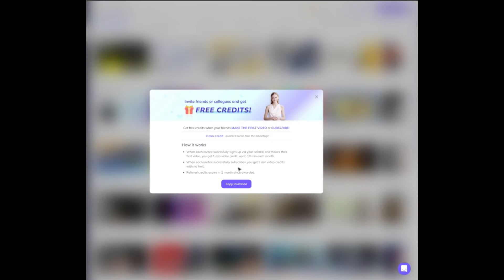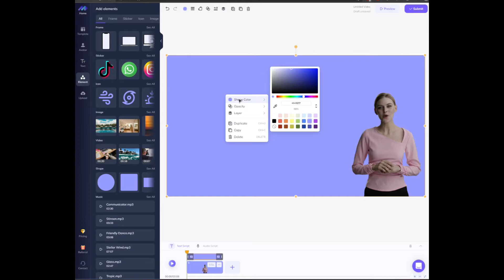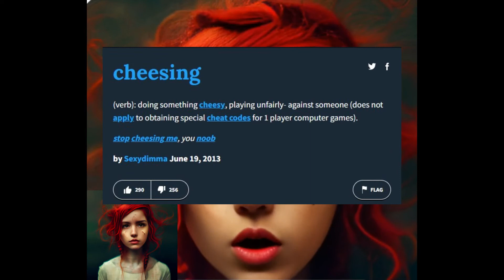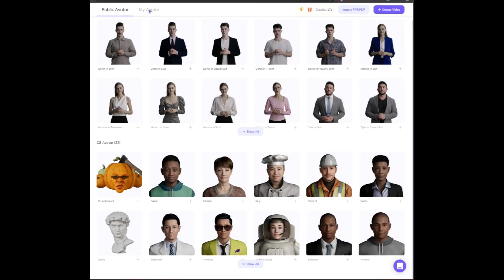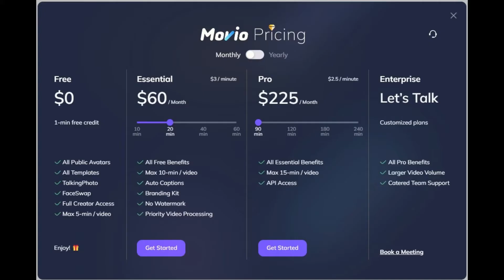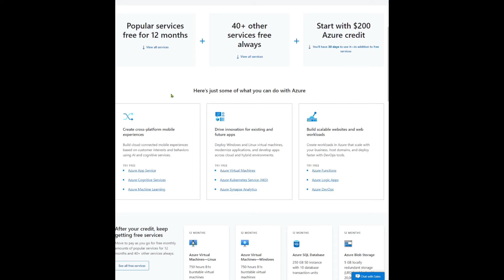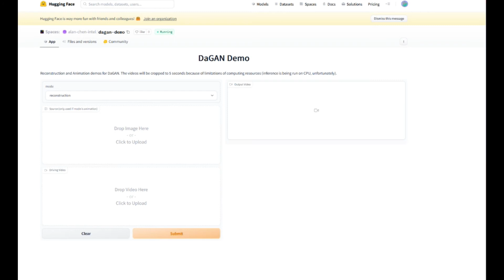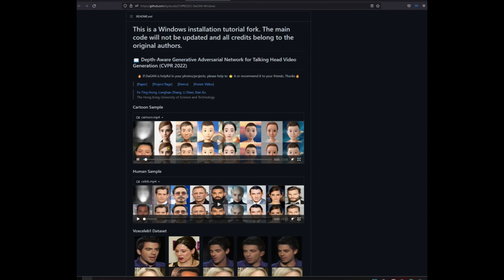Create your own Actor from a 2D Actor using this site!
This is Ai!

Every wanted to generate a human out of thin air? Now you can! Watch this video and check out this amazing site that can turn your text into a TTS Text To speech and Text to Person video. Movio is able to manipulate 2D models to create a person that will serve as your very own professional looking spokesperson.

Movio isn't free but if you want to check it out please use my link as there is more than one Movio site.

You are looking at a fully Ai generated actor from the site  Movio Click on the link below to check out Movio:

Since Movio isn't free I will give you a preview of the technology behind it and how to replicate it for yourself. It seems that Movio is pulling from all different types of Ai sources, and it just so happens I've seen them all. The site utilizes TPSM or DAGAN animation and Azure voices. I will leave links to all of this below!

My next video will be a tutorial on how to install DaGan Locally so you can get those talking faces for free and Azure TTS so you can get the same exact voices that Movio uses.

Want to use the same voices as Movio for free with Azure TTS Cloud Services? You don't even have to sign up, and you can try it immediately

I used Monica and Jenny in Movio but you should try voices like Ana, Sara, davis, and tony. They are all pretty good TTS Nueral voices, you can control the voices emotions such as sad, happy, or even whispering.

GitHub Repositories if you want to try and do the local install now:

TPSM has an option for body and face similar to Movio's Monica by using the Ted Talk Pre-Trained models. You can even train your own models to make a better-quality video but don't ask me how to do that. Perhaps in the future...